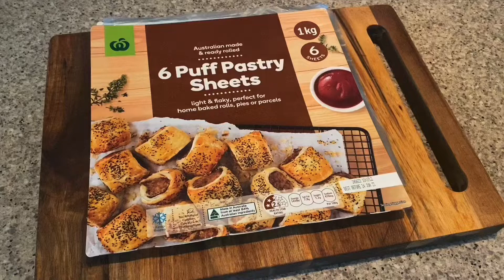Puff pastry freid custard rolls recipe eggless- bought puff pastry recipe-freid puff pastry, no oven